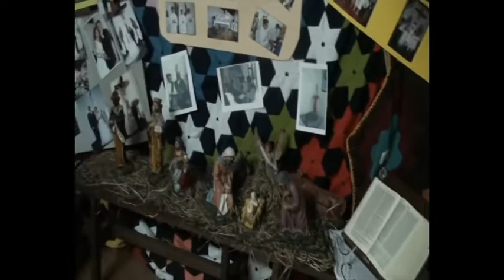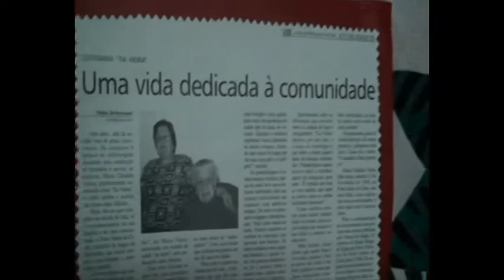n.1 2012 festas caminho da cidade porto judeu terceira acores